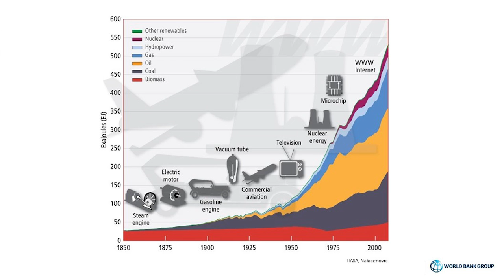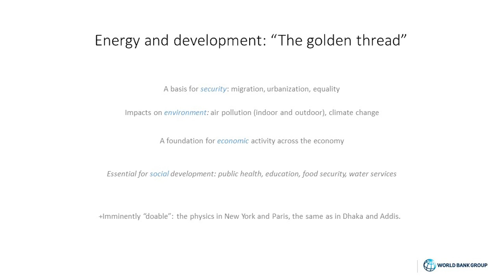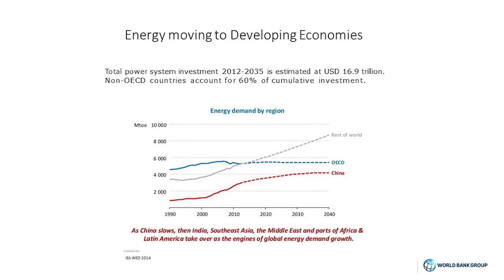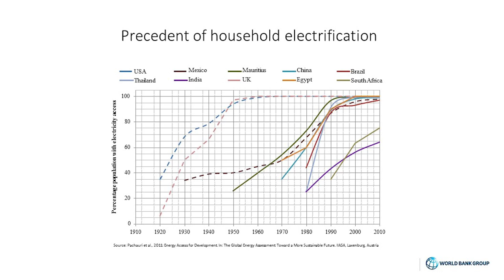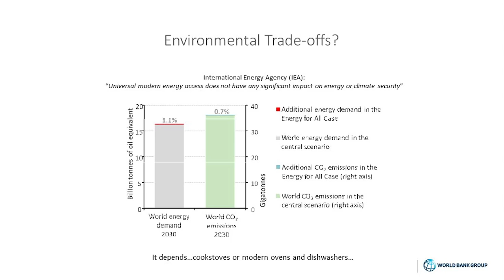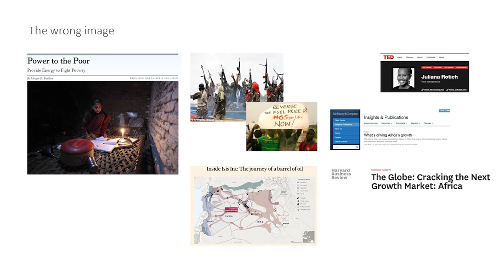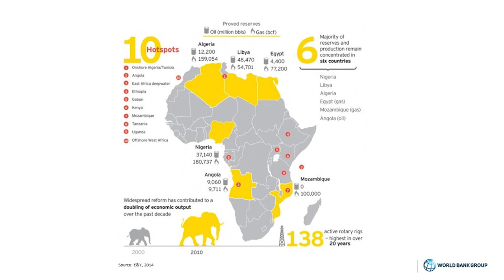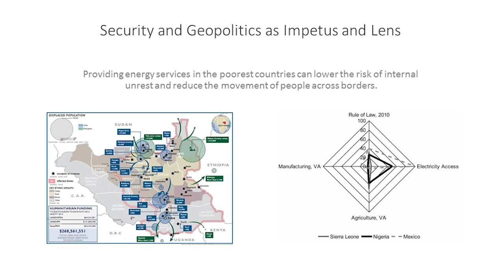Dr. Morgan Bazilian - Power to the Poor: Geopolitics, Development and Sustainable Energy for All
About the Speech:

Access to sustainable, modern, and reliable energy services is central to addressing many of today’s global development challenges. These challenges include poverty, climate change, food security and health. However, nearly one third of humanity lacks access to modern energy services, according to the International Energy Agency
Dr. Bazilian presented the work of the UN's Sustainable Energy for All initiative, which endeavours to achieve universal energy access in the developing world. Improving energy access to the world's poorest countries will have many global benefits including strengthened economic growth, expanded social equity, increased geopolitical security and a cleaner environment.

About the Speaker:

Morgan Bazilian is Lead Energy Specialist at the World Bank. He has over two decades of experience in the energy sector in areas ranging from fiscal policy, to systems analysis, to infrastructure investment, to market regulation and governance.

Dr. Bazilian is a member of the World Economic Forum’s Global Advisory Council on Energy, and is a Research Associate at Cambridge University.  Dr. Bazilian also worked in the United Nations on energy access issues and was deeply engaged with the design and implementation of the Sustainable Energy for All initiative. Prior to this post, he worked in the Irish Government as Senior Advisor for the Energy Minister, a Member of the energy group at the IIEA, and was a manager at SEAI. He was also the European Union’s lead negotiator on low-carbon technology at the international UNFCCC climate negotiations.